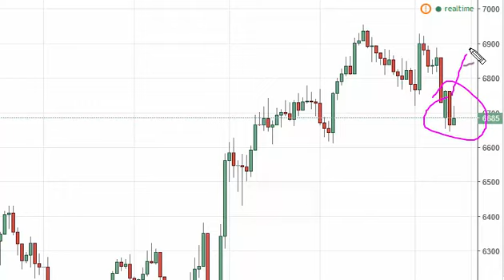FTSE 100 Technical Analysis for September 15 2016 by FXEmpire.com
- September 15 2016 index daily technical analysis for the FTSE 100 INDEX. Find more information about Forex and Commodities News Technical Analysis Fundamental Analysis and Brokers on FX Empire